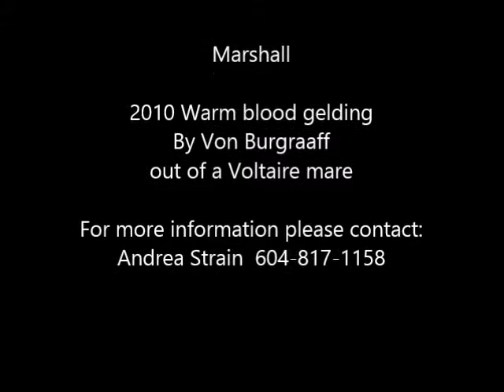Marshall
2010 Warmblood gelding.
by Von Burgraaff ou of a Voltaire mare.
Marshall has been under saddle for a year with nearly 4 months of training.  Marshall is currently standing 16.1 1/2 and will mature to be at least 16.3HH. He has a very calm way of going and is suitable for a junior /amateur to bring him along in a program. Marshall has the movement and style to be a top hunter and equitation horse.